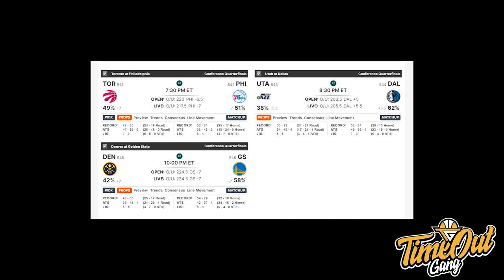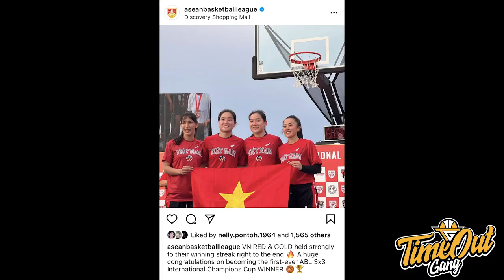TIME OUT: Gimana Caranya Nets Bisa Kalah? // Big 3 nya Bulls Nembaknya Ancur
Di Time Out hari ini kita membahas tentang Kyrie Irving yang dominated the 4th quarter hanya untuk kalah tipis dari Celtics, Big 3 Bulls yang tidak performa di game pertama lawan Bucks dan Chris Paul take over untuk kalahin Pelicans.

Thumbnail photo via @Celtics